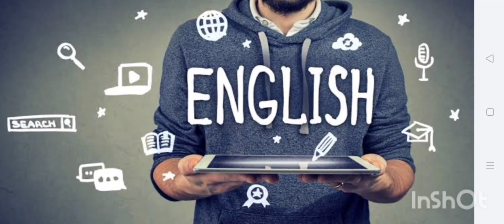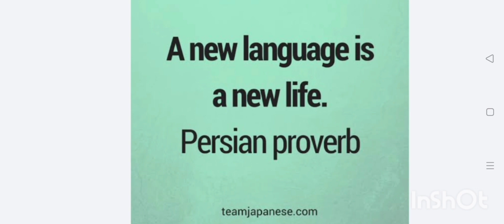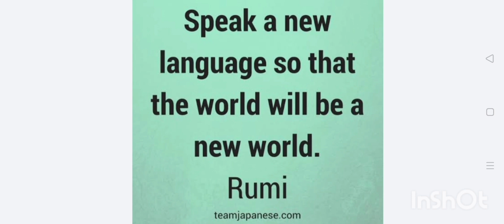Black Coffee by Adel.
Mau kerja di kapal pesiar?, Gaji dollar??, Duit utuh? Makan tidur di tanggung perusahaan?keliling dunia? Ayo ikuti pelatihan dan pendidikan ke kapal pesiar di NHS BEKASI bersama Aa salah satu trainer nya disana.

NHS kini bekerja sama dengan AEC Madura, bangkalan, untuk teman2 yang dari Madura bisa mendaftar kesana.

Alumni NHS sekarang yang sudah bekerja di kapal pesiar, sudah dari berbagai tempat di Indonesia, Jakarta, bandung, Purwakarta, Bekasi, NTT, NTB, Madura, Bali, Yogya, Surabaya, Medan, Palembang, dll.

Aa juga membuka English Services :

1. Private Speaking online

Program
30 hari
60 hari
90 hari

2. Online class

Program
30 hari
60 hari
90 hari

3. Speaking Partner
1 jam 300 ribu per jam

4. Personal training
1 jam 300 ribu per jam